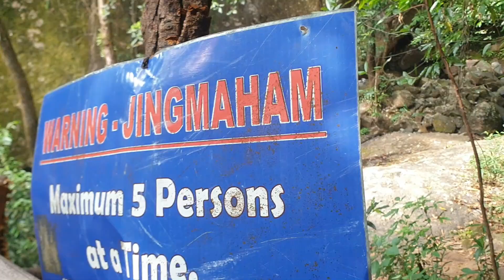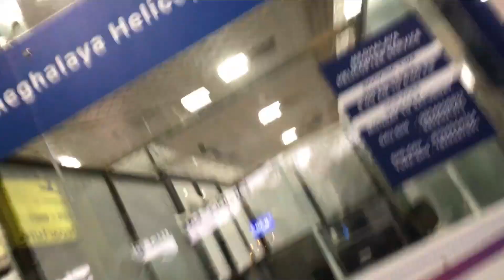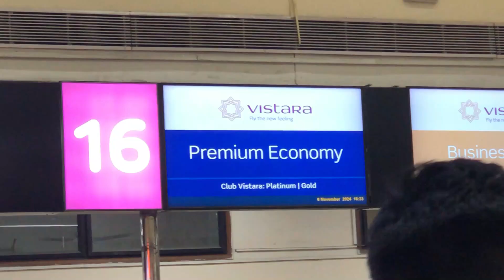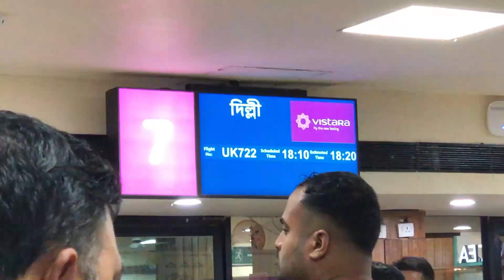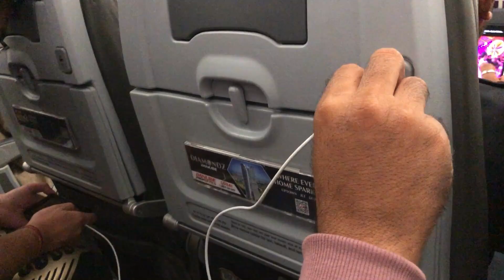Meghalaya ke pahado pe treking aur humari first flight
Join me for daily doses of dance and laughter as I share my favorite dance moves and hilarious moments. From trending dances to funny skits, there’s something for everyone! Let’s dance and laugh together! 💃😂